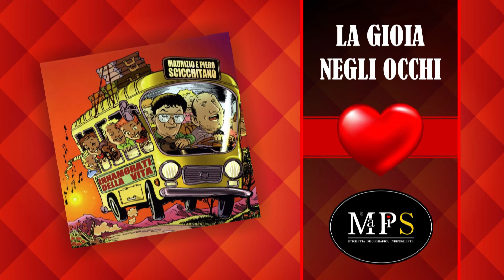LA GIOIA NEGLI OCCHI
ARRANGEMENT: Lucio Fabio Ranieri